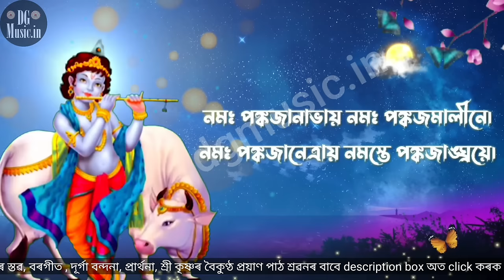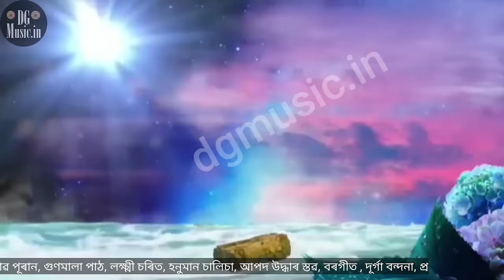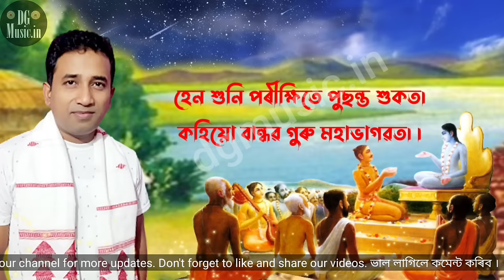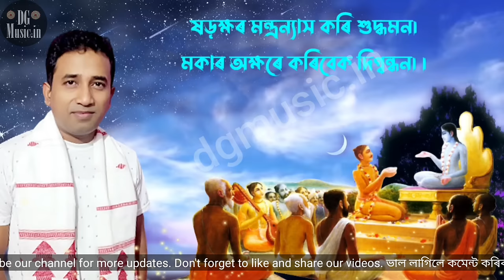Narayan Kavach Dirgha New | সম্পূৰ্ণ নাৰায়ণ কৱচ পাঠ | দীৰ্ঘ | Narayon Kawas | Narayon kobos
Thank you so much for listening.  Many other devotional contents links sharing with you .Please listen once.